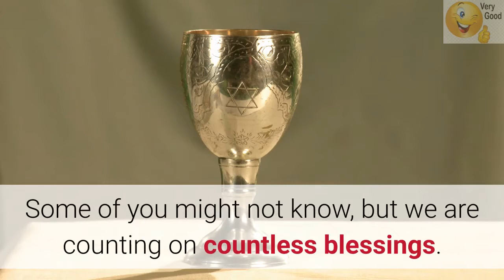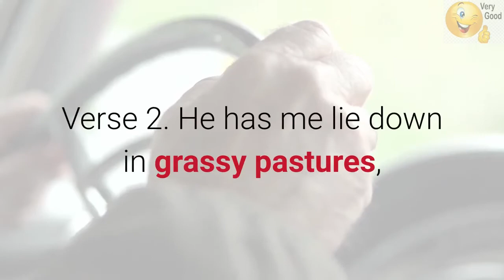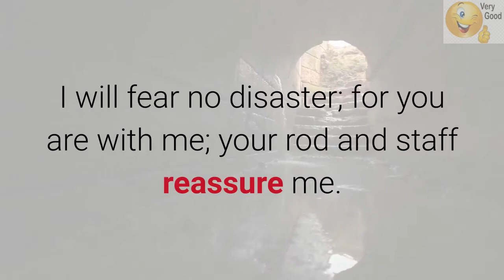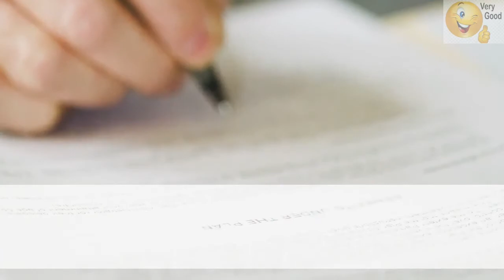Welcome, and have a safe 2020 flight - Brer Caleb, Ph.D. Deception Protocol Simplified Prodigal Son.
Welcome, and have a safe 2020 flight, for it looks like we are in for some turbulence.
This is your captain speaking this time we are represented by captain Emanuel God is with us. Thank you for choosing Salvation journey we are on the road of restorative justice. I can on-ly let you know and that we are the only airline that can share with you John 10:10 - 10 The thief comes only to steal, kill and destroy; I have come so they may have life, life in its fullest measure.

You must have noticed that that our flights will be taking off from January 2020 till the end of December of 2020.I want you to know during our flight we will lend in 12 interesting sites taken us to a tremendous opportunity 3 total of 365 amazing days.